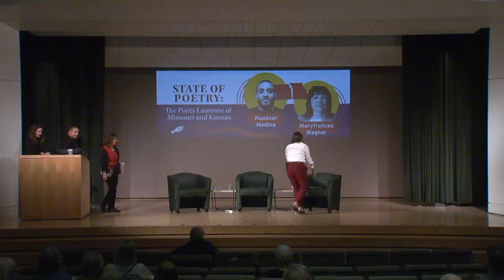State of Poetry: The Poets Laureate of Missouri and Kansas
Both Missouri and Kansas have a state bird, a state flower, a state tree – and for many years, a state poet laureate. Maryfrances Wagner began her two years as laureate in Missouri in July 2021. Kansas’ Huascar Medina wraps up a three-year term this December.

In a conversation moderated by the Library’s Anne Kniggendorf, Wagner and Medina discuss their work, the importance of poetry and their states’ poet laureate programs, what their roles entail, and what they’ve encountered in traveling Missouri and Kansas.

Wagner is a teacher from Independence and the author of nine poetry collections. Medina has published two collections of his work and lives in Topeka, where he edits the magazine seveneightfive.